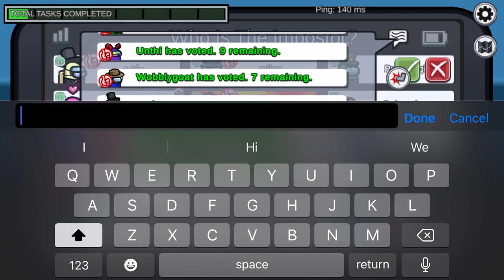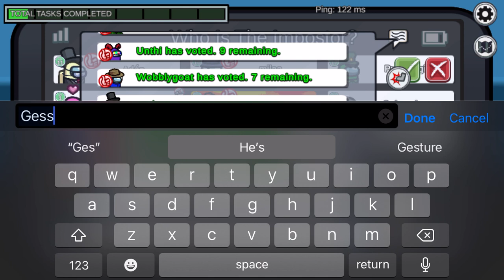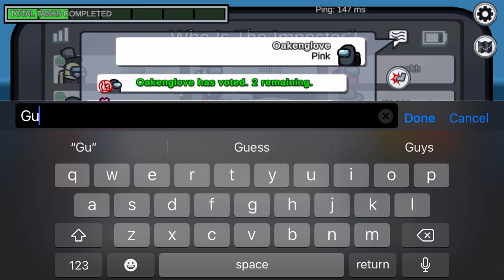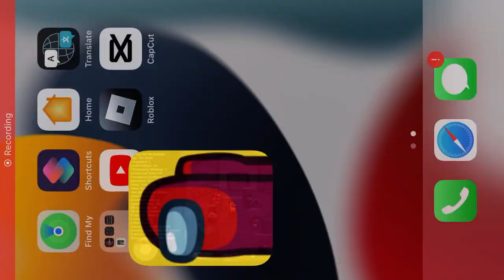Playing among us mobile